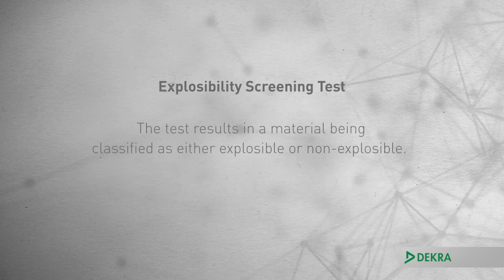Explosibility Screening Testing – DEKRA Process Safety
The explosibility screening test consists of an analysis of a substance’s chemical structure and the development of its oxygen balance.

Not knowing the risk of explosion inherent in the materials used in your industrial processes could have serious consequences. In the interest of safety, it is better to understand what you are dealing with: explosible or non-explosible substances?
The explosibility screening test is used to classify materials as one or the other. The test determines whether a powder or dust in the form of a dust cloud will explode when exposed to an ignition source. To better understand explosive materials, there is a series of further explosivity tests that pinpoint important parameters related to impact, friction, heat and more.

DEKRA Process Safety –Trusted Advisors for Process Safety Excellence